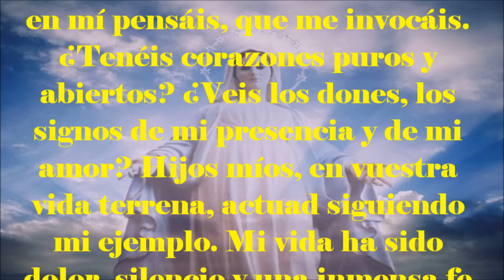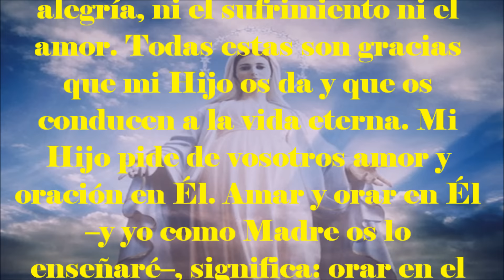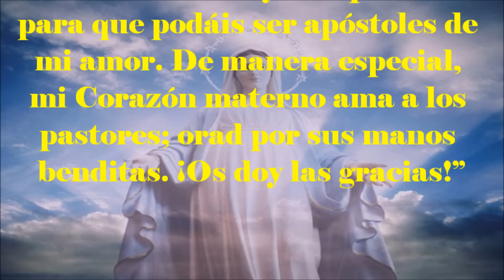Mensaje Virgen de Medjugorje, 2 de septiembre de 2016 - Aparición a Mirjana